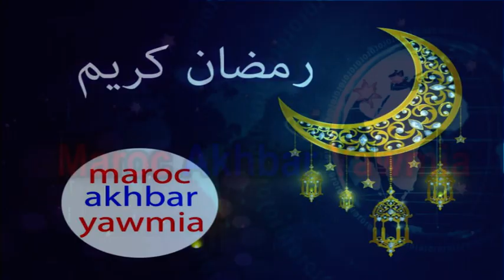كوميدي شهير تكرفس عليه بوليسي خلال لايف مباشر